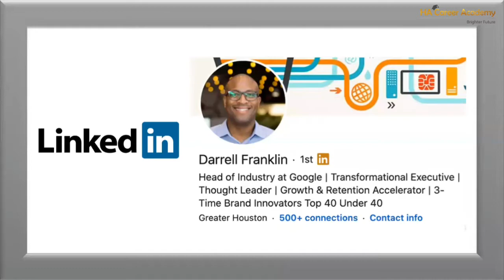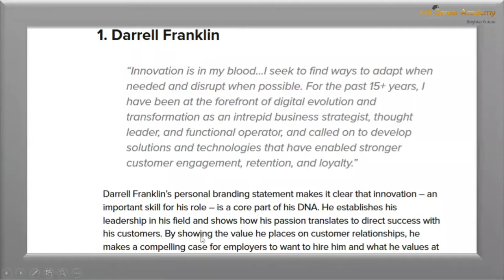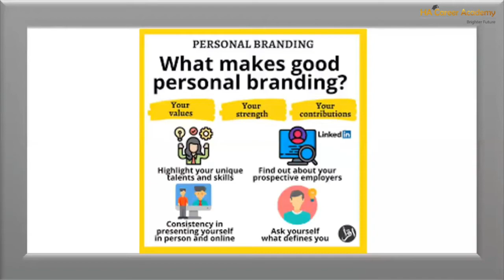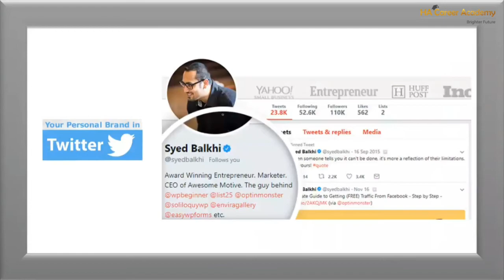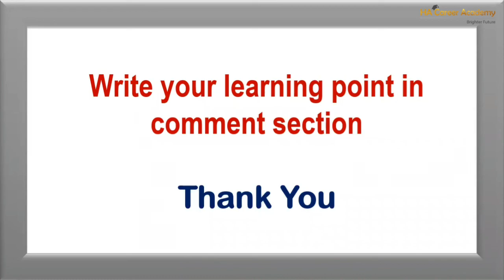Tools of Personal Branding | HA Career Academy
About HA Career Academy
HA Career Academy is a career counseling firm in Bangladesh. We provide career planning, career counseling, career path discovery, career growth opportunities, etc. We are a Country Leading Career Counseling Provider.